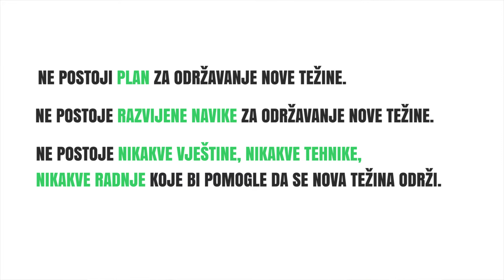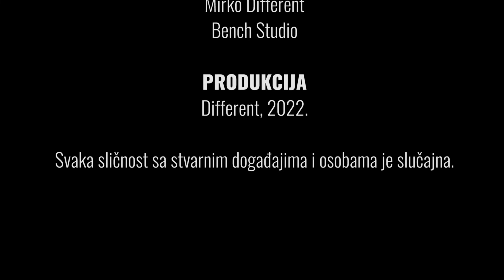99% populacije radi ovu grešku u fitnesu | EP174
Siguran sam da svatko od vas zna barem jednu osobu koja radi ovu grešku u fitnesu.